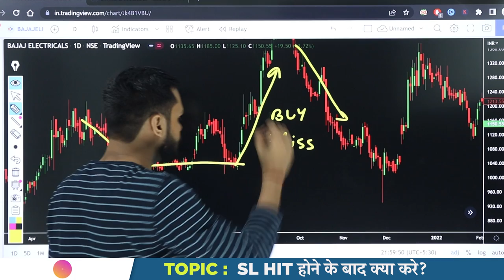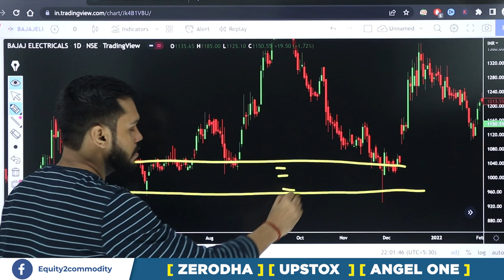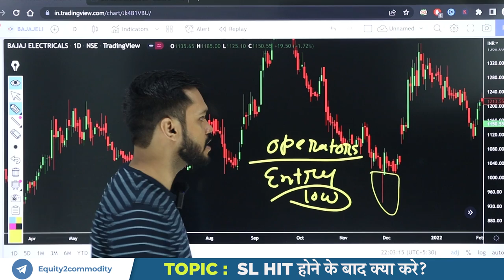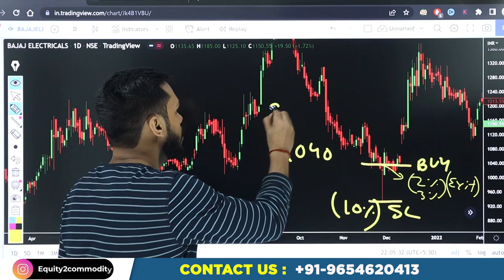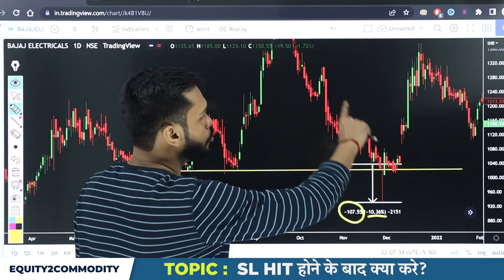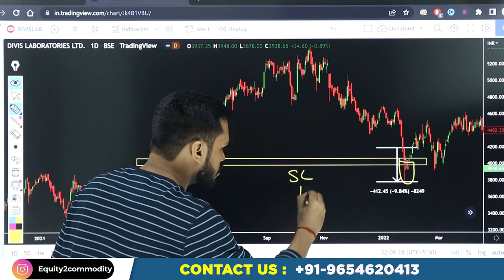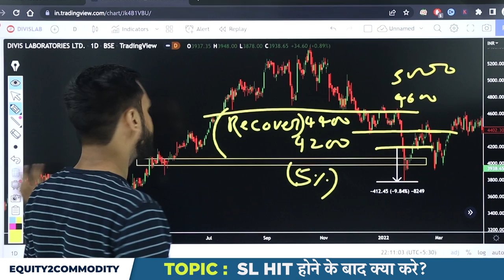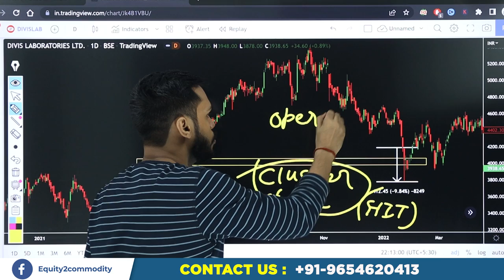SL HIT होने के बाद क्या करे? | STOP LOSS STRATEGY | LOSS RECOVERY STRATEGY | HOW TO RECOVER LOSSES?